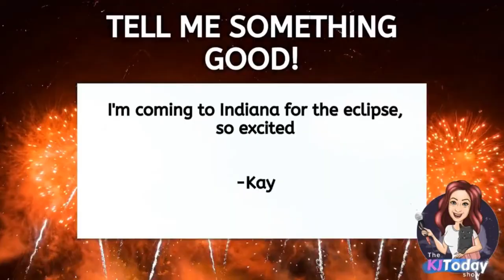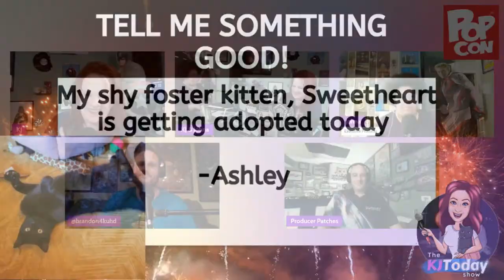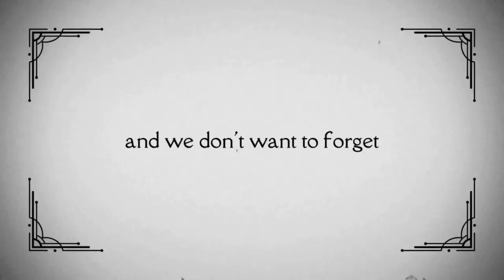KJ TODAY LIVE: PopCon Preview Party with Colton Haynes & Alex Spellman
We'll be less than a month away from PopCon so we're throwing a party to get YOU excited! We talk nerdy (and cats!) with PopCon guest Colton Haynes plus Alex Spellman from the Championship Darts Circuit joins to share why darts is a perfect fit for the pop culture convention! We'll also preview all the celebs and experiences unique to PopCon with founder Carl Doninger and Podcast Stage host Brandon Peters of the Brandon Peters show!